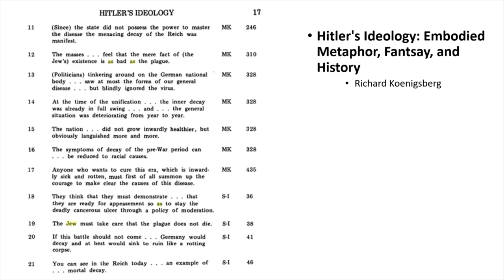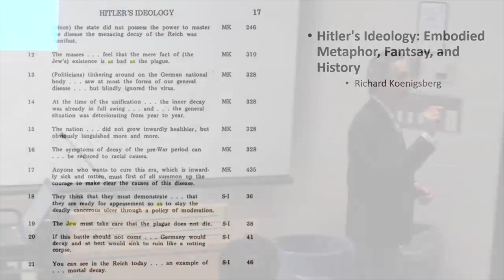Here's what happened in Nazi Germany | Jordan B Peterson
Hitler was interested in public health campaigns. He formulated a number of policies to beautify and purify Germany, including ridding factories of rats and insects. With time, he moved from exterminating pests to exterminating people.

--- BOOKS ---

--- LINKS ---

--- PRODUCTS ---